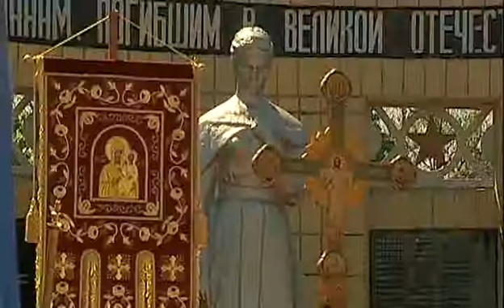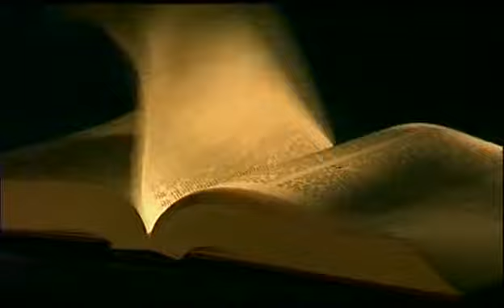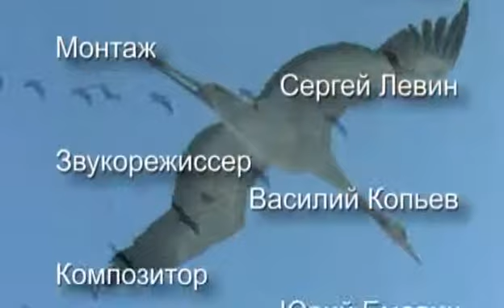03. Поминальная молитва_chunk_5.avi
03. Поминальная молитва_chunk_5.avi